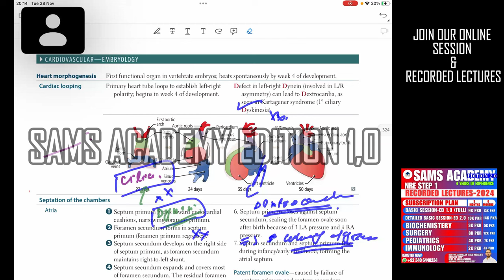CVS PART-1 || BASIC SESSION-EDITION 1.0 || NRE STEP 1 URDU/HINDI || Doctor Zabihullah